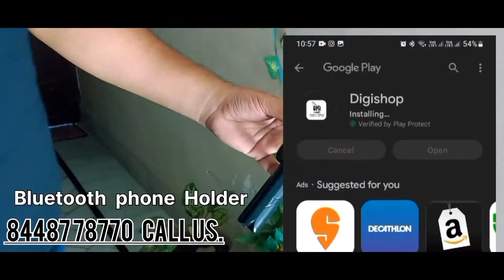best tripot for vlogs ❤️ phoneholders newyoutuber newyout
best tripod for vlogs
top 5 tripod for youtuber 👌

digishop app
play  stor per ja kr ap is ap ko downloads kr sakte ha..

sasta tripod jo ki apko digishop app se milega
digi shop asi app h jaha per apko wholesale price per product milte ha